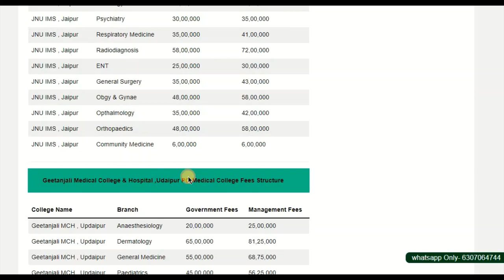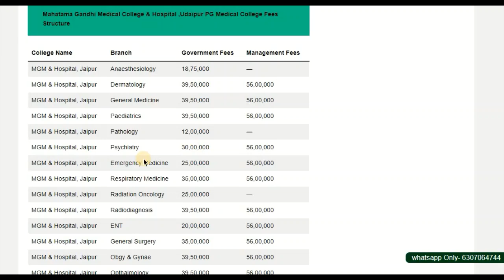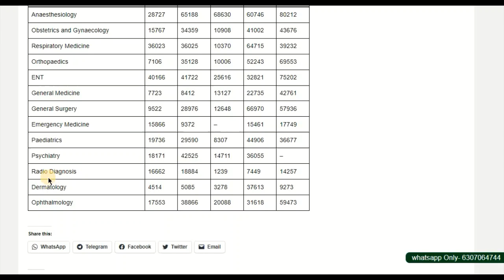Rajasthan NEET PG Counselling 2024 Complete Details Colleges,fees & Cutoff